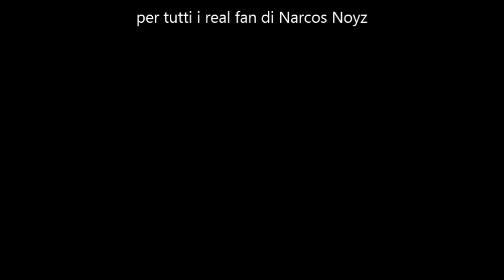The Best of Noyz Narcos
Questo video e' dedicato a tutti i fan di Noyz Narcos
per le tracce mi trovate su Facebook : EnisZTK

Special Thank to : Emilio del Prete e Hols